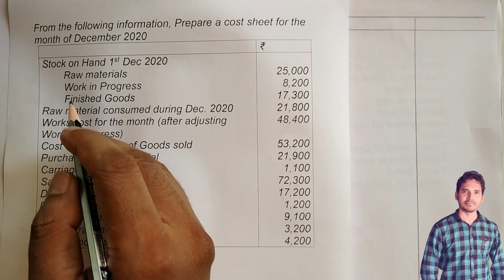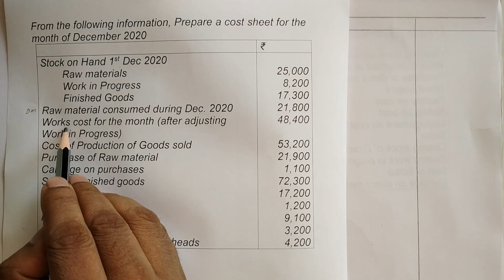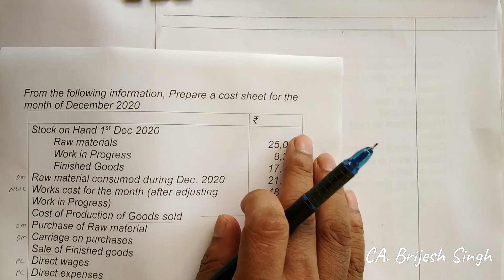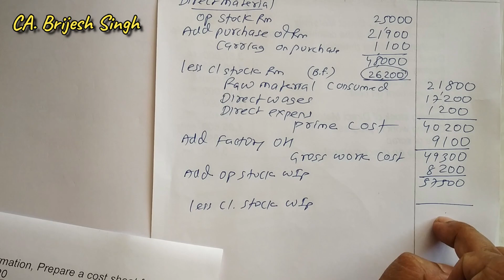#8 Cost Sheet (Problem & Solution) Cost Accounting (For B.Com/M.Com) by CA. Brijesh singh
hope you understand the lecture , share with you friends 😊